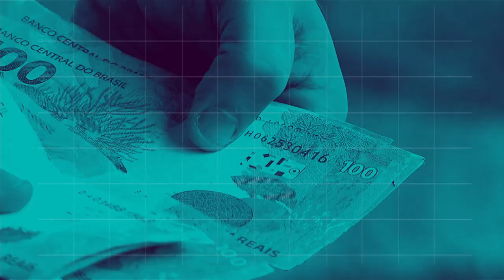BOLETIM REPÓRTER NBR 9h - 31 de julho de 2018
REPÓRTER NBR 9h - 31.07.18: O Ministério da Saúde lança nesta terça-feira (31) a Campanha Nacional de Vacinação contra a Poliomielite e o Sarampo. Veja também: Ministério das Cidades cria Plano Nacional de Redução de Mortes e Lesões no Trânsito.